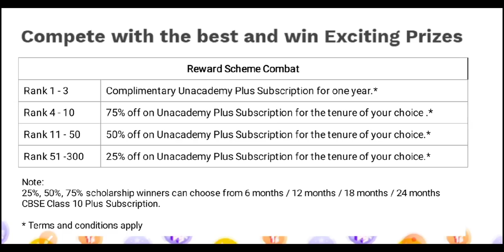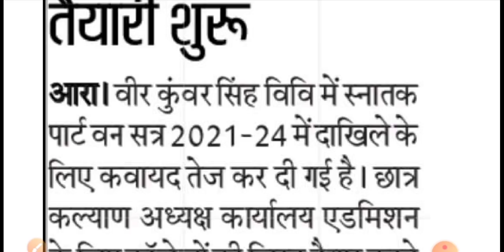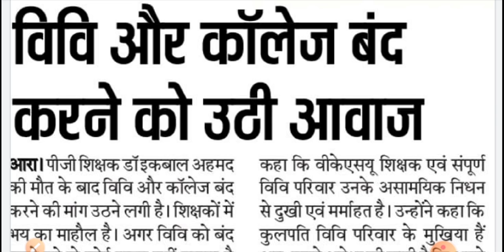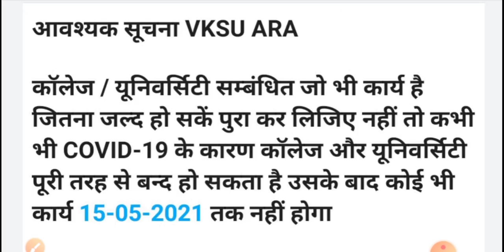Vksu स्नातक पार्ट-1/2/3/ बहुत महत्वपूर्ण सूचना | Vksu मे B.A/B.SC/B.COM में Admission इस दिन से शुरू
इंडिया का सबसे बड़ा Science और Maths छात्रवृत्ति परीक्षण
1 करोड़ की Scholarship जीतने का अवसर
इंतजार मत करो।
Unacademy Combat 2021 के लिए आज ही रजिस्टर करें!  Unacademy App को Download करें !

Use Code:- PADHAI10